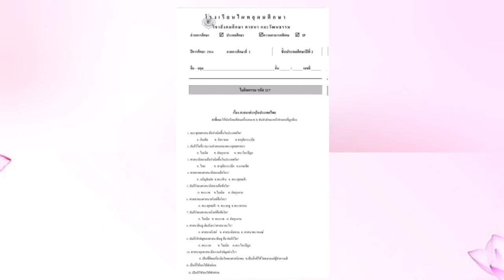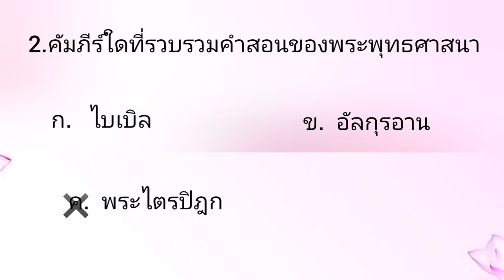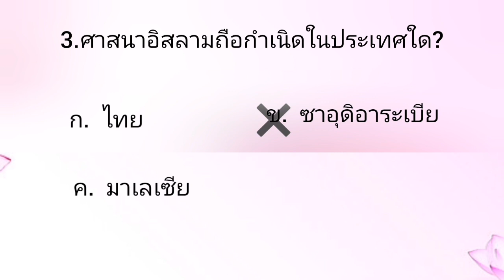G2 SR64 vdo 217 Religions in Thailand